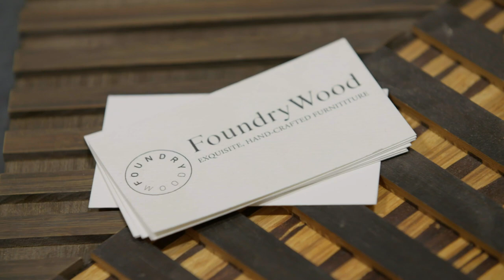Through the Hands of a Carpenter Carving New Life into Old Wood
Mats Christéen shares how he brought Foundrywood to life by transforming old wood into beautiful handcrafted furniture.

With the heart of an artist and roots in the Swedish culture, Mats Christéen was raised to work with his hands and finds motivation to start his own furniture-making venture. This maker-in-motion whipped out some handy tools and started reclaiming old wood pieces into beautiful, handcrafted furniture for neighbors by request. But it wasn't until he received a hefty order to make 20 tables when he decided to start his own business. And like that, he launched Foundrywood. Mats continues to learn the ins and outs of running a small business, including managing the crazy work hours and carving out time to be a businessman (even though it doesn’t come naturally). Staying true to his personal style where industrial meets modern, Mats tells the story of finding success in happiness and bringing life into old pieces of wood through artistic carpentry.